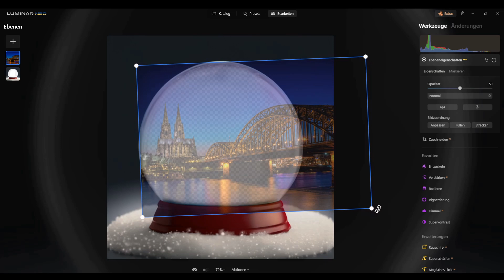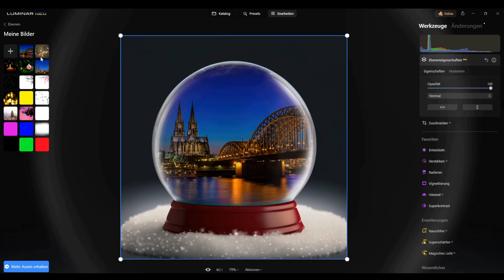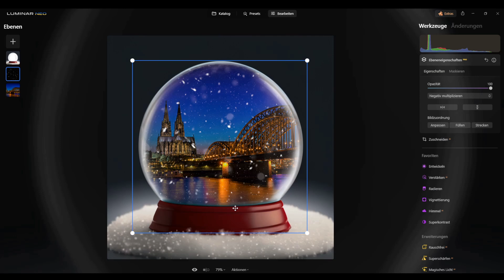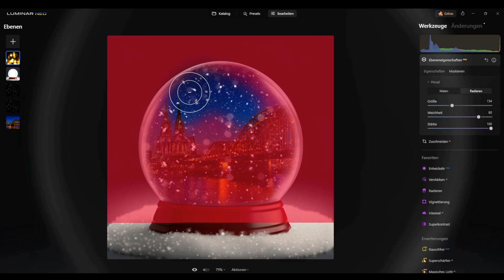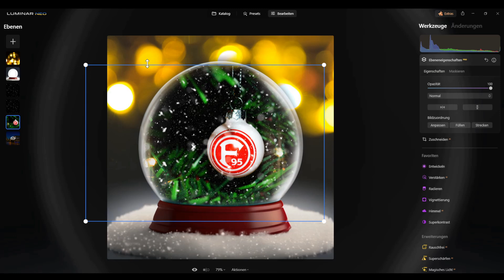Dein Foto in einer Schneekugel mit Luminar Neo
Du möchtest gerne ein weihnachtliche Foto erstellen?
Wie wäre es denn mit einem deiner Fotos in einer Schneekugel?
Wie das geht zeige ich dir in diesem Video.
Alles was du dafür brauchst gibt es kostenlos zum Download bei mir.
Sozusagen als kleines Weihnachtsgeschenk.

Schnellanleitung: Eigene Fotos als Ebenen einfügen und löschen.